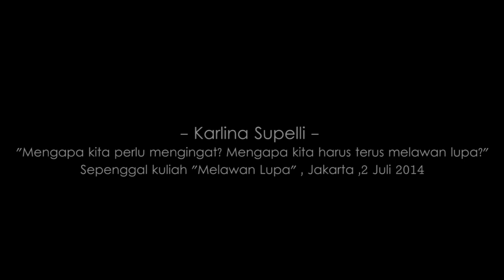Sorgemagz.com - Karlina Supelli l "Mengapa kita harus mengingat?"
Apa itu "melawan lupa" dalam konteks pelanggaran Hak Asasi Manusia ? Apa itu urgensi dari "melawan lupa"?. Berikut ini adalah sepenggal potongan kuliah umum "Melawan Lupa" yang diselenggarakan oleh Omah Munir, di Jakarta, 2 Juli kemarin. mari kita simak dan semoga bisa menjadi bahan renungan.